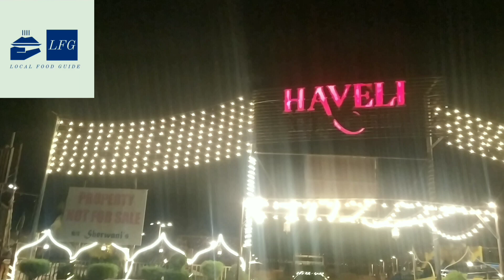Haveli Restaurant Super Highway M9 | Desi Food nice Ambience